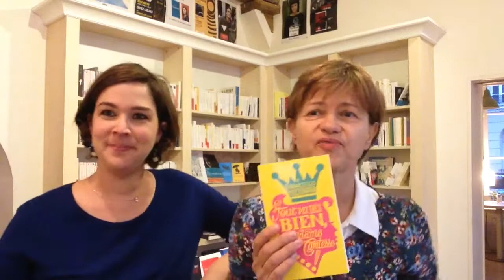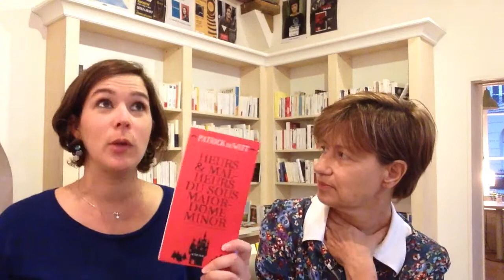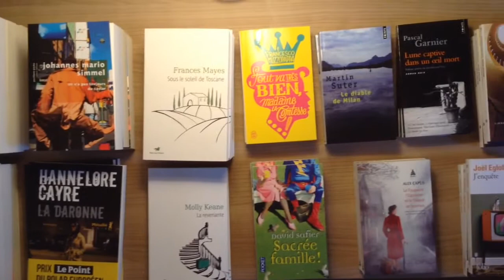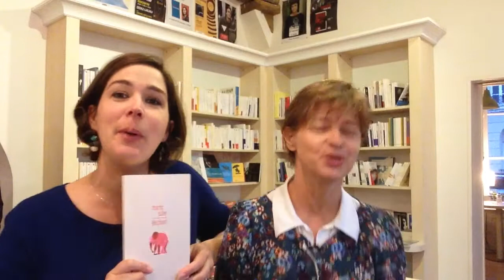Livres légers pour affronter la grisaille !